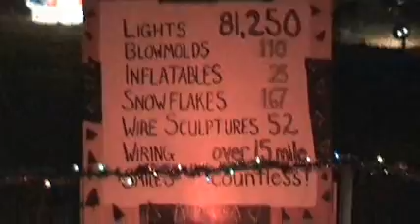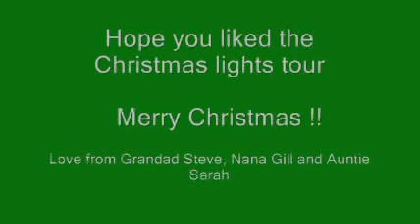Christmas Lights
A tour of Holly Springs